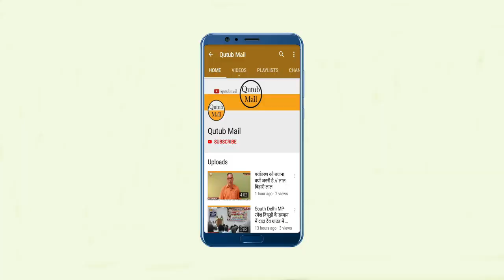Ghaziabad डासना से चेयरमैन पद के लिए AAP उम्मीदवार शहनाज़ सैफ़ी को भारी समर्थन { Qutub Mail }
Uttar Pradesh Ghaziabad News आम आदमी पार्टी ने डासना से नगर पालिका परिषद चुनाव में चेयरमैन पद के लिए शहनाज़ सैफ़ी को बनाया प्रत्याशी, उत्तर प्रदेश के ज़िला गाज़ियाबाद से डासना से चैयरमेन पद के लिए गाजियाबाद के प्रमुख समाजसेवी व आम आदमी पार्टी के नेता अनवार अहमद सैफ़ी की पुत्रवधु शहनाज़ सैफ़ी को इस बार मैदान में उतारा है